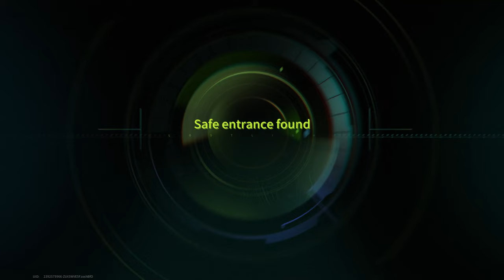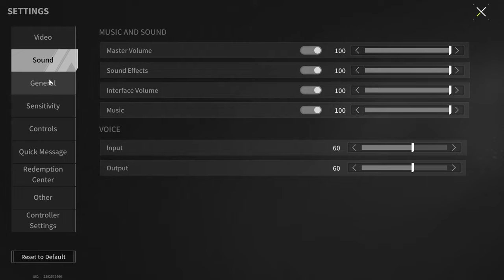SVDS "Hammer" - One of the Most Underrated Weapons in the Game - Lost Light